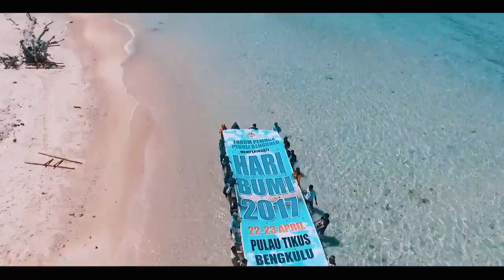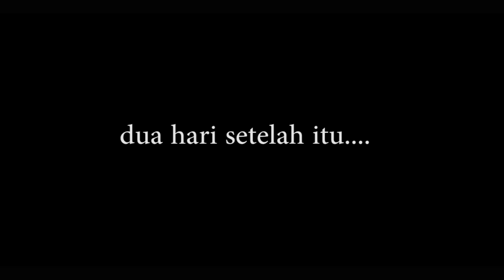Pulau Tikus Bengkulu , The Hidden Paradise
[Dekstop only]
Pulau Tikus terletak di lepas pantai Bengkulu, yang bisa ditempuh dengan menggunakan perahu nelayan selama 1 jam perjalanan. terumbu karang pulau tikus merupakan habitat ikan Nemo (clownfish) dan penyu.
video ini dibuat dalam rangka Hari Bumi 22 April 2017 yang di selenggarakan oleh Forum Pemuda Peduli Bengkulu yang didukung oleh organisasi pemuda, komunitas, dan kemahasiswaan se kota Bengkulu.

Pulau Tikus Bengkulu The Hidden Paradise sangat cocok untuk tujuan wisata, terutama bagi yang menyukai wisata alam pantai, pantai di pulau tikus sangat tenang dan jernih, cocok bagi yang baru belajar snorkling maupun diving.

Said The Sky - Fire (ft. NÉONHÈART)
A R I Z O N A - Oceans Away (Sam Feldt Remix)
Savfk - United We Stand
Halsey - Gasoline (Oscars Remix)

Produksi EP Creative Studio  didukung oleh
Aerial Drone Bengkulu
Forum Pemuda Peduli Bengkulu

Editor :
Muhammad Hafizh